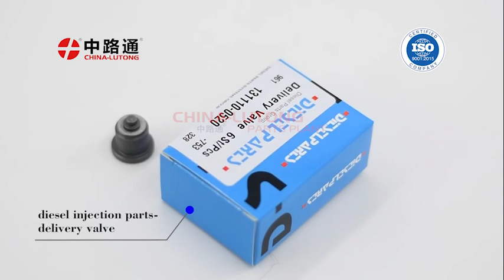DELIVERY VALVES & COMPONENTS for bosch element nozzle delivery valve